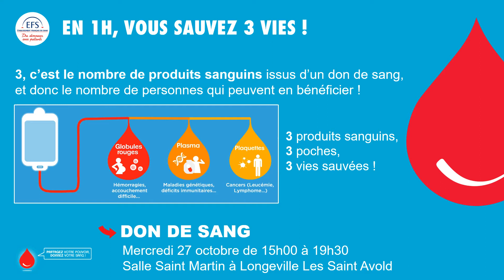Don de sang Longeville Les Saint Avold 27 10 2021